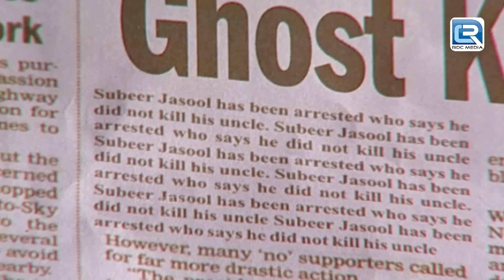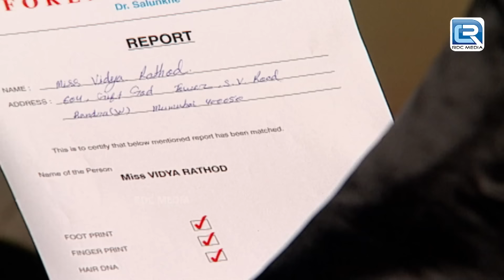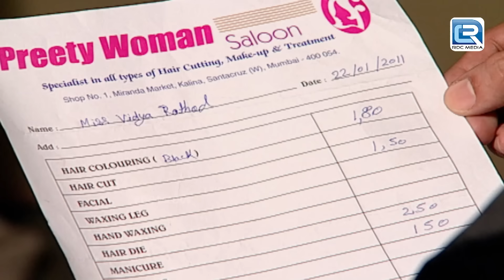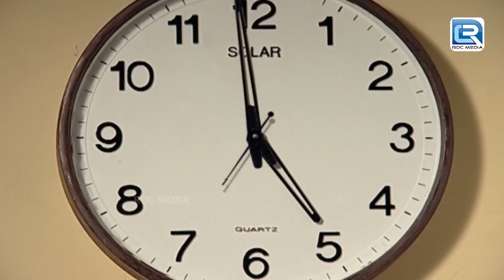K.D. PATHAK ने खौफनाक भूतिया CASE को कैसे सुलझाया ? | अदालत | Adaalat | Full Episode 12+11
CASE Bazaarindia

 • Adaalat - Full Episode
About Adaalat :
Cast :

Case Bazaar
adaalat full episiode
crime series